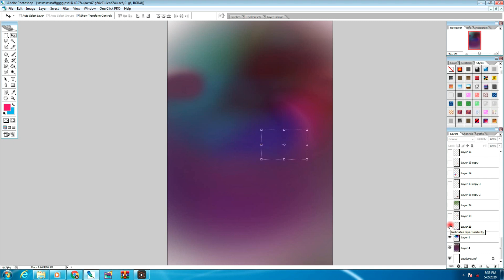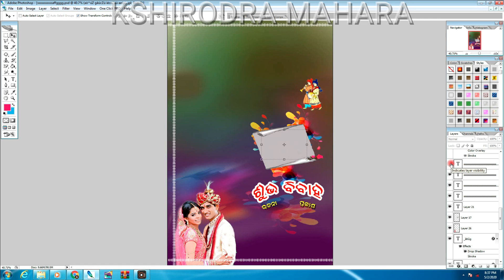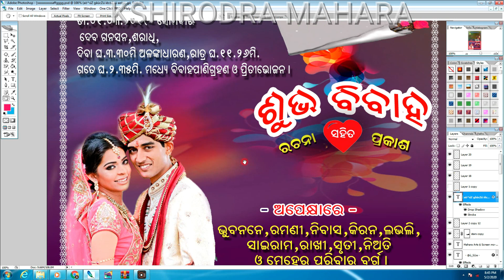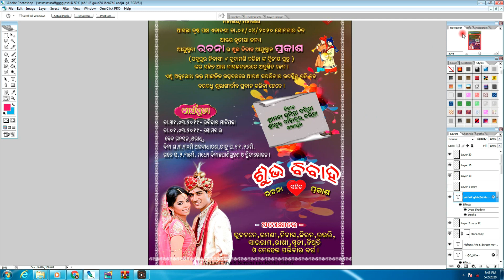Odia Wedding card Desin in adobe photoshop,psd files,marriage card,photoshop,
hi
Odia Digtal Wedding  card in adobe Photoshop

Odia Wedding Card Ka format Chahiye Woh Hame Whatsap Kare No.6370179957